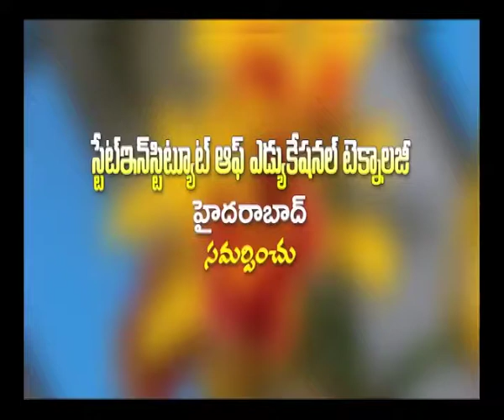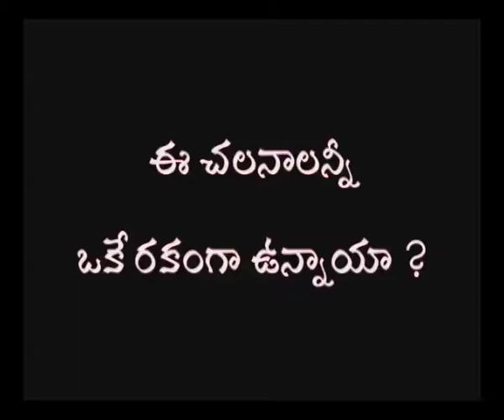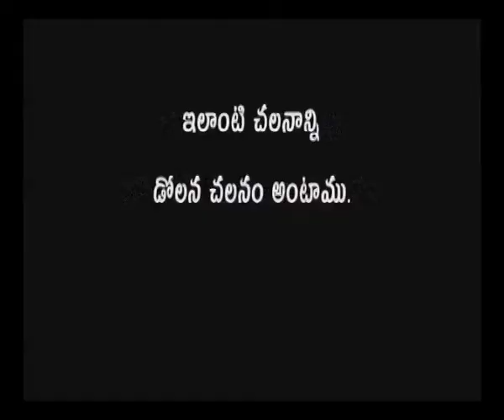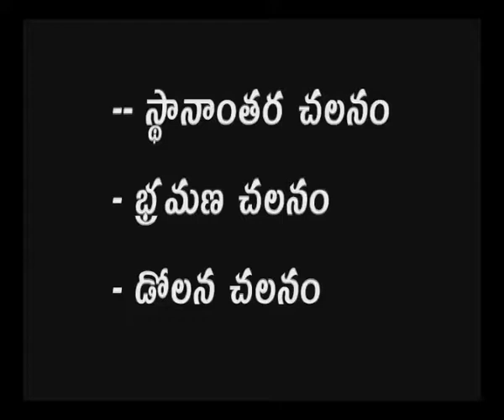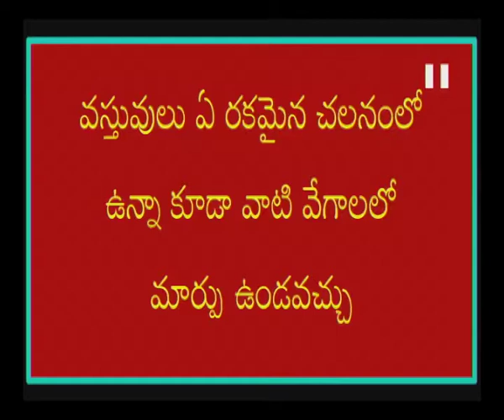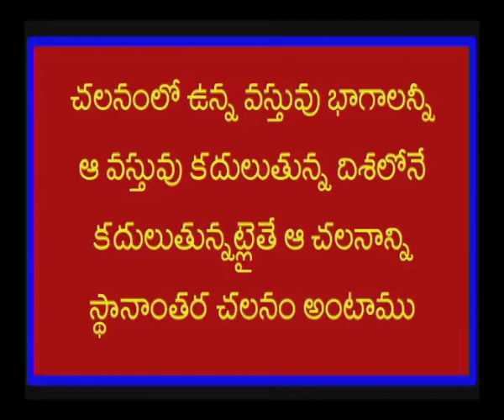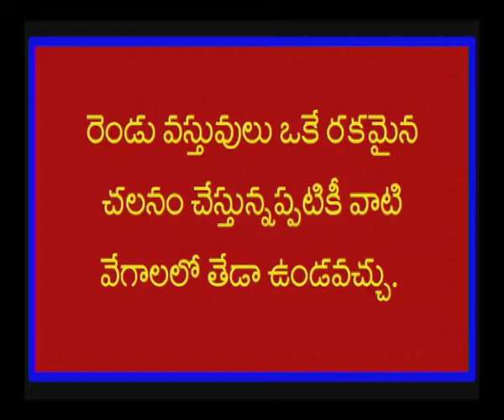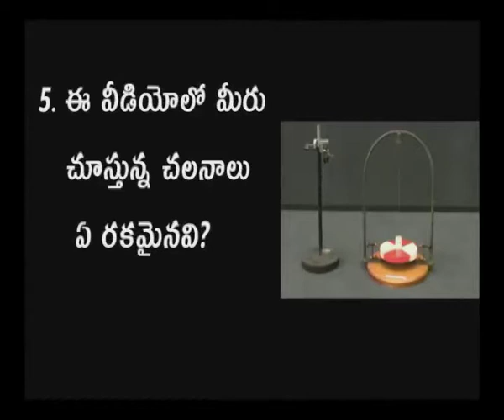Chalanaalu rakaalu (TM)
THIS VIDEO IS ABOUT TYPES OF MOTION FOR CLASS 7 STUDENTS OF TELANGANA STATE GOVT SCHOOLS